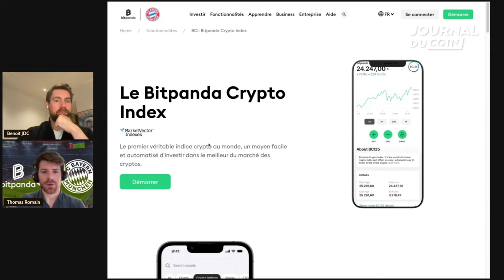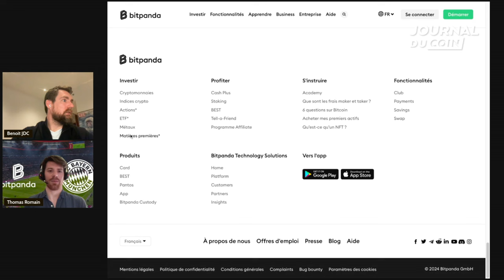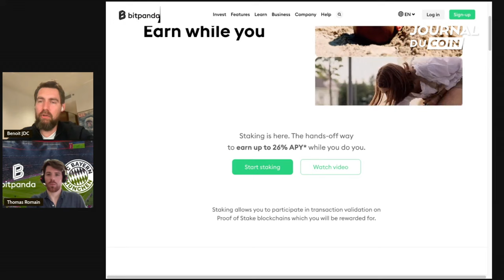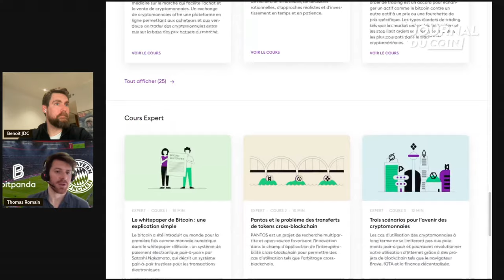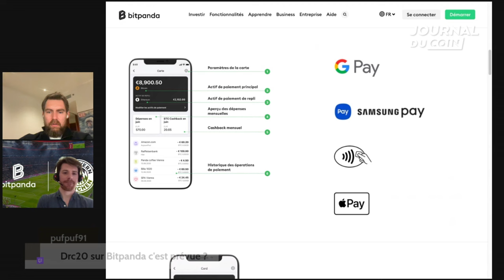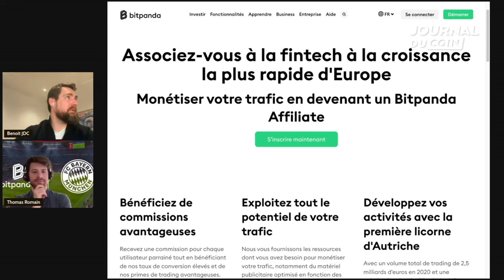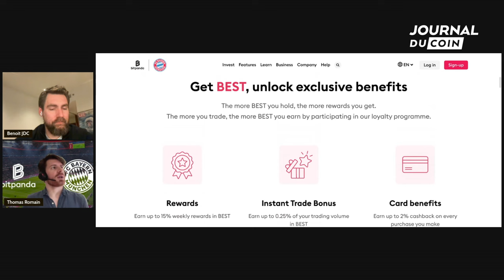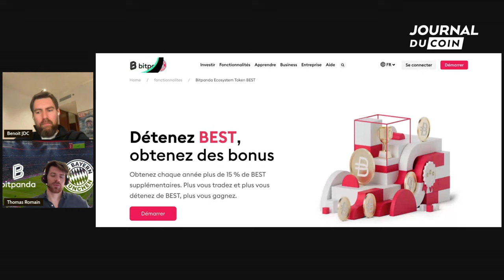Investir dans les cryptos avec Bitpanda - Avec Thomas Romain, Directeur Commercial Bitpanda France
Gagnez 1 à 100€ en CHSB pour tout dépôt de 50€ minimum sur la plateforme Swissborg
10 % de remise sur vos frais de trading en achetant des cryptos sur Binance

00:01:25 Le parcours de Thomas Romain
00:02:44 L’histoire de BitPanda
00:05:52 Les métriques
00:07:27 Partenaire : Bayern Munich
00:08:50 Les actifs listés
00:15:40 Les rendements
00:20:43 Les fonctionnalités de staking
00:28:53 Bitpanda Spotlight
00:31:39 Bitpanda Academy
00:38:01 La carte bancaire
00:45:29 L’affiliation
00:49:08 Tell-a-Friend
00:52:41 Le token BEST
01:04:48 L’utilisation et l’utilité de Bitpanda
01:07:10 L’année 2024
01:11:07 Les métaux précieux
01:13:20 L’agrément PSAN
01:15:29 Recrutez-vous ?
01:16:12 Conclusion

Qui sommes-nous ?

*** Avertissement ***